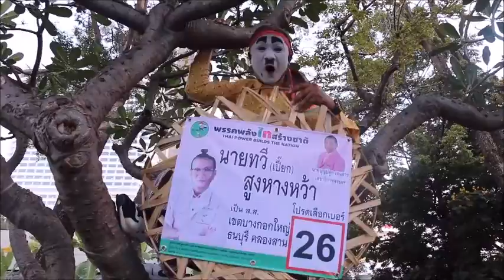ข่าวช่อง7 สีสันทางการเมือง ว่าที่ สส ฝาเข่ง คนแรกของประเทศไทย เบอร์ 26 บางกอกใหญ่ คลองสาน ธนบุรี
เครดิต แฟนเพจ ทวี สูงหางหว้า - เปี๊ยกข้าวปุ้น ผู้สมัคร สส กทม เบอร์ 26 บางกอกใหญ่ คลองสาน ธนบุรี
ข่าวช่อง5 สีสันทางการเมือง ว่าที่ สส ฝาเข่ง คนแรกของไทย เบอร์ 26 บางกอกใหญ่ คลองสาน ธนบุรี